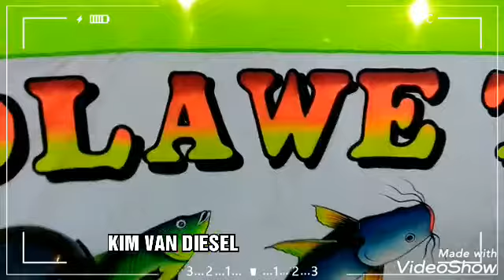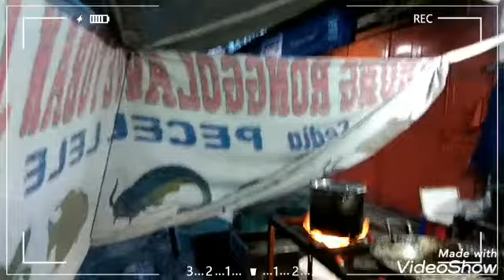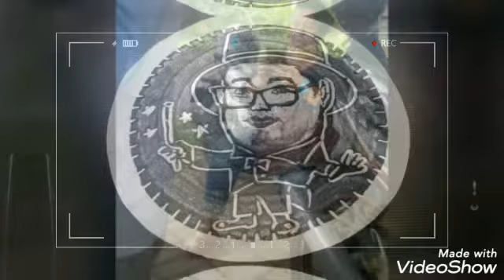Warung "Ronggo Lawe Tuban"||Tmptnya asik,smblnya fantastik,sensasi mkn yg unik & hrgnya tdk berisik.